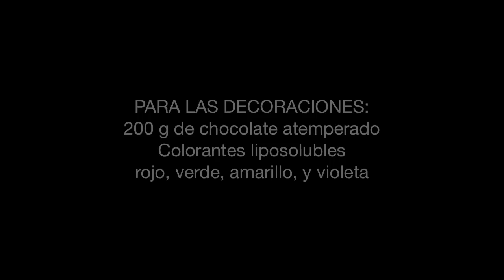Semi Esferas de chocolate, maracuyá, y glaseado espejo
Como hacer unas semiesferas de chocolate, con interior de maracuyá, glaseado espejo, y decoraciones de chocolate.
INGREDIENTES PARA 6 SEMI ESFERAS

GELATINA DE MARACUYÁ:
100 g de puré de maracuyá o fruta de la pasión
30 g de azúcar
2 hojas de gelatina

SABAYÓN DE CHOCOLATE:
120 g de  chocolate negro  fundido
3 yemas de huevo a temperatura ambiente
40 g de azúcar glas
50 ml de nata para montar
250  ml más de nata para montar

DECORACIÓN:
200 g de chocolate blanco atemperado
colorante liposoluble rojo, verde, amarillo, y violeta